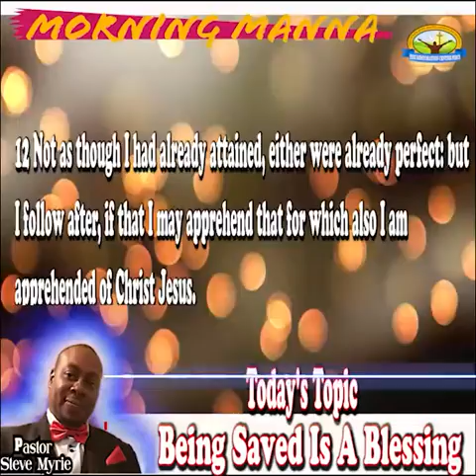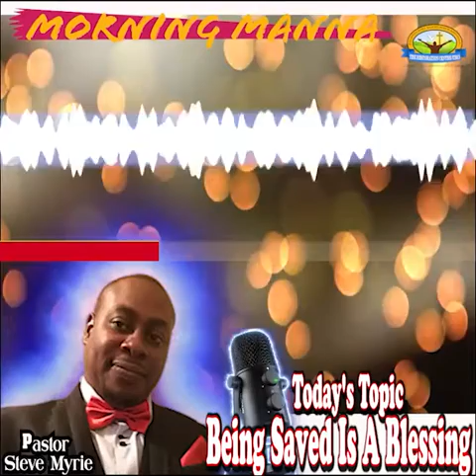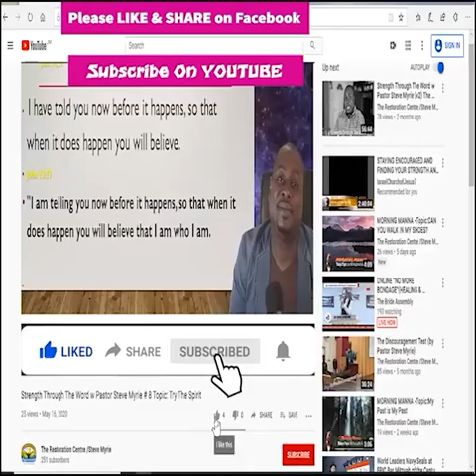Morning Manna #106 Topic:Being Saved Is A Blessing